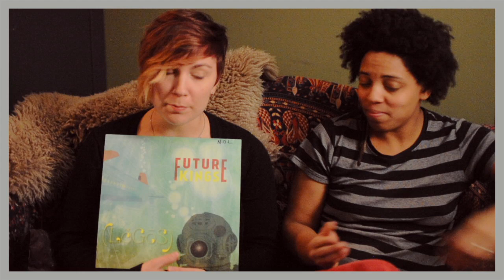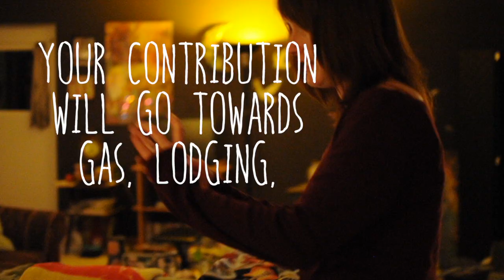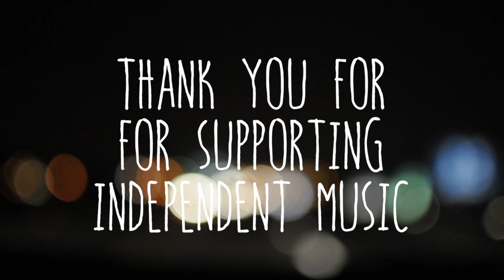The Nation of Love: The Golden Hour Tour (crowd funding video)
The Nation of Love is an independent record label from mid-Missouri created by and for musicians. March 14-21, the N.O.L will embark on its first label-wide tour.
The tour's destination is Austin, TX, where Violet and the Undercurrents, Ruth Acuff and the Future Kings will be playing several unofficial showcases during SXSW. SXSW is an annual music, film and interactive festival that takes place in Austin every year. Even though the showcases the N.O.L. is playing are not a part of the official SXSW festival, there are music representatives, musicians from all over the world, booking agents, and LOTS of music fans that attend both official and unofficial showcases. This week is one of the best weekends to get your music heard by a large group of people and make meaningful and important connections.

The N.O.L. has hosted three showcases to help raise funds for the trip, which have helped, but there is still much more to pay for. All proceeds raised will help support the N.O.L artists on their trip from Missouri to Texas.
EXPENSES INCLUDE:

Gas ($1500.00)
Lodging ($1500.00)
Showcase expenses ($2000.00)
Any additional funds will go to tour promotion (i.e. handouts, Facebook ads, business cards, posters, etc.)

The itinerary is as follows:

March 14: Neosho, MO @ one14 coffee bar & AREA 114

March 15: Tulsa, OK @ House Concert

March 16: Fayetteville, AK @ Smoke and Barrel

March 17: TBA

March 18: Austin, TX @ Unofficial SXSW The Nation of Love Showcase at Kebablicious (with Zorya, Rae Fitzgerald, Kristen Ford, The Many Colored Death)

March 19: Austin, TX @ Unofficial SXSW Showcase Midcoast Takeover at the Shangri-La (with Zorya)                                                                                                                     March 19: Austin, TX @ Unofficial SXSW CatvsOwl Showcase at the Cherrywood Coffee House

March 20: Austin, TX @ Unofficial SXSW Home Tone Records Showcase at Maggie Mae's                                                                                                                               March 20: Shreveport, LA @ The Brass Monkey

March 21: Springfield, MO @ Patton Alley Pub